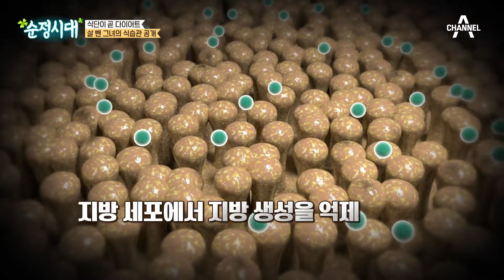주방에서 이루어지는 특급 다이어트 비법! 살 빠지는 식습관 | 순정시대 60 회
식단이 곧 다이어트 비법!
저울로 직접 재며 소분한 이것의 정체는?